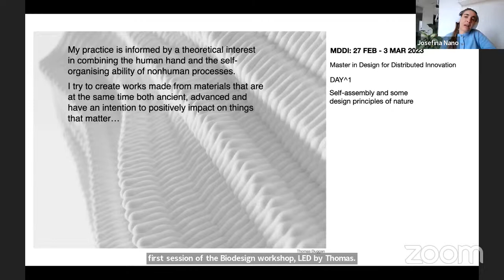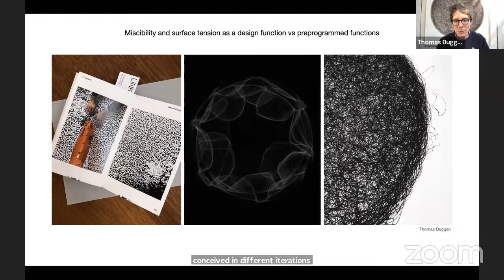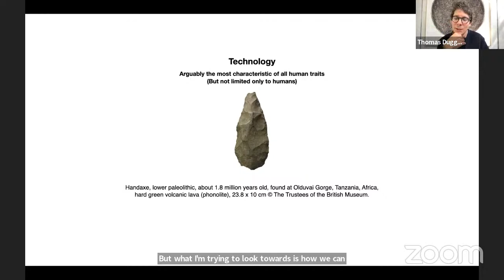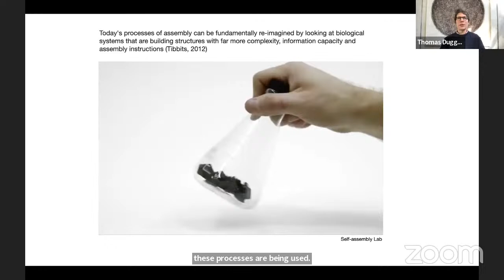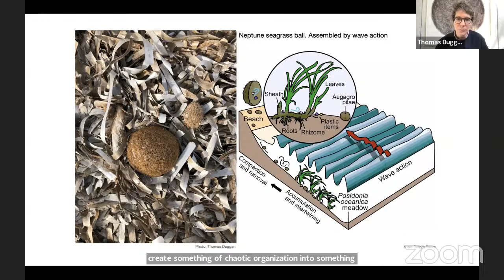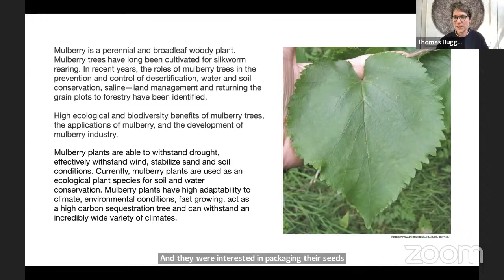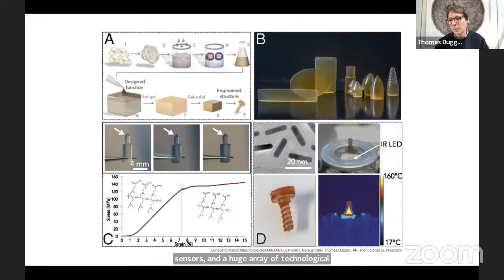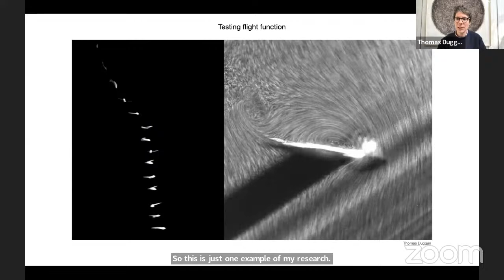Thomas Duggan | Bio-design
About Thomas Duggan:
Thomas Duggan is an artist and also the director of Thomas Duggan Studio, a collaborative and multidisciplinary research studio exploring Craft, Design, Material Science, Architecture and Sculpture.

Thomas’ quiet yet complex and visually arresting practice is one of research, investigating and reinterpreting nature’s forms and materials while reinventing boundaries between material and method.

Forwards-looking and future-assembling, his work seeks to find new ways of 'languaging' and ‘presencing', to give voice to the more-than-human world. His practice is informed by a theoretical interest in bridging and hybridity between the human hand and the self-organising powers of nonhuman processes, creating works made from materials that are at the same time both ancient, advanced and have an intention to positively impact on things that matter.

Thomas has published work within leading scientific journals including Nature Nanotechnology, the Proceedings of the National Academy of Sciences of the United States of America as well as exhibiting at the V&A, Tate and MoMA. Thomas is guest lecturer and workshop facilitator at the Institute for Advanced Architecture of Catalonia (IAAC) and Lecturer in Craft and Material Practices at AUP.